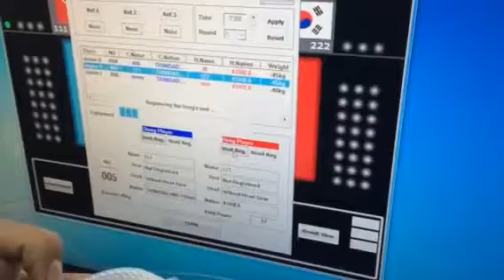KPNP Registration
How to register and operate and info.